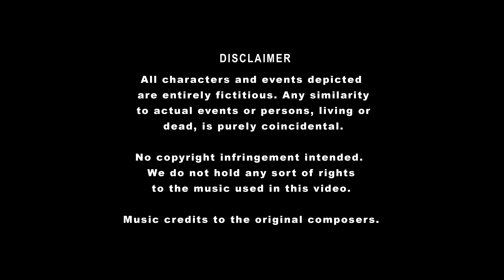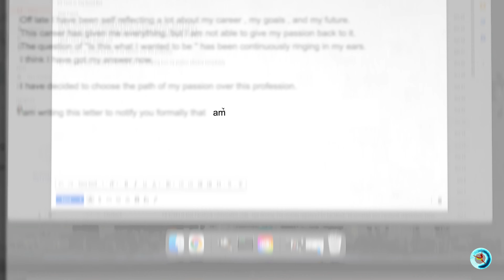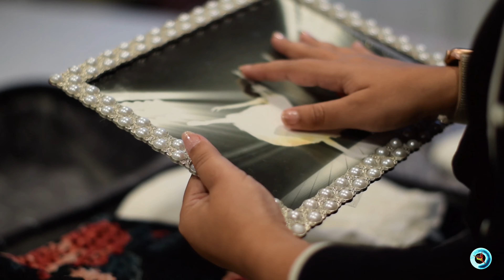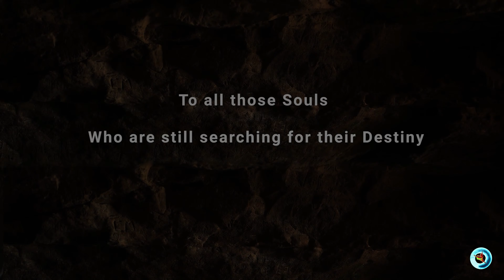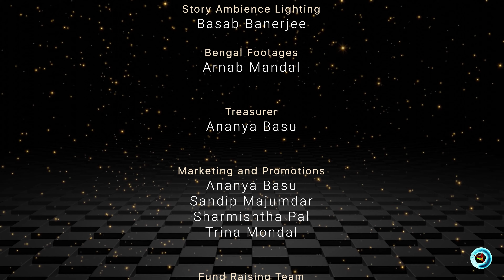Come Cross The Line | The Conclusion | Cinematic Dance Production (Part II) | Fusion Dance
Presenting the concluding episode of Team Simana Chariye's digital debut, a cinematic dance presentation: "Come Cross the Line".  A story, that will resonate with all of us. A story, that could just as well be yours. A story about identifying your dreams:  Are they the ones you see while sleeping , or are those the ones that keep you awake at night?
◾️  CHOREOGRAPHERS: Arundhati Parmar, Barsha Das, Hafiza Stratton, Malavika Divakar, Saesha Ray, Trina Mondal, Urmi Chakraborty

ABOUT US:
Simana Chariye (Beyond Boundaries) was formed as a cultural association in Bangalore amongst a close knit group of friends. Over time, in accordance with its name, it spread literally across boundaries and started its US chapter at San Francisco Bay Area in 2012. Since then Team Simana Chariye has presented multiple productions like Enigma of Love, Shakti Rupena Samsthita, and more across Bay Area. The passion for creativity has always been our biggest catalyst.